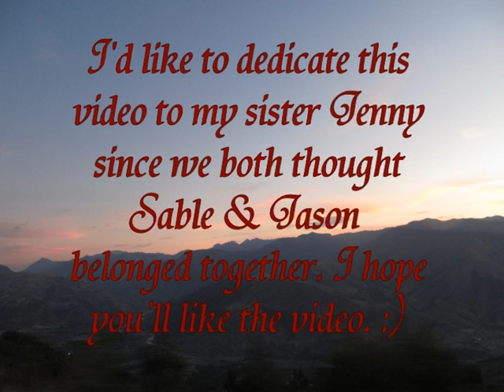Sable&Jason - Too Much Love Will Kill You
This is a tribute video to Stephanie Beacham and Charlton Heston who portrayed Sable & Jason Colby on the Dynasty spin-off "The Colbys" in the mid 1980s. The video also includes some clips with Katherine Ross who portrayed Francesca on the show.

The video is set to the song "Too Much Love Will Kill You" by Queen.